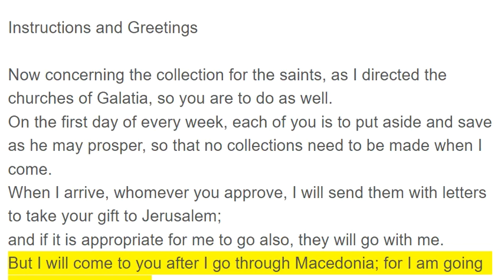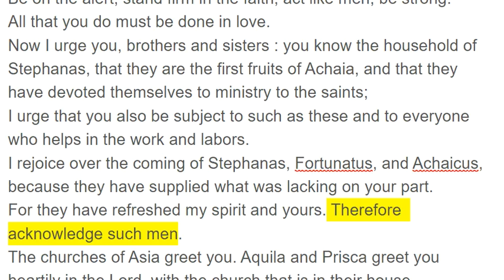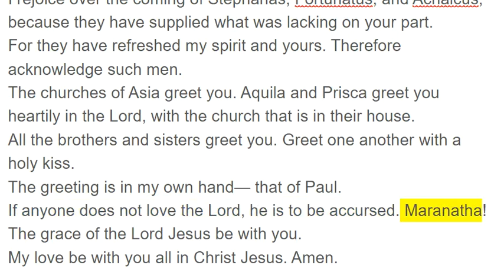1 Corinthians 16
Instructions and Greetings

Now concerning the collection for the saints, as I directed the churches of Galatia, so you are to do as well.
On the first day of every week, each of you is to put aside and save as he may prosper, so that no collections need to be made when I come.
When I arrive, whomever you approve, I will send them with letters to take your gift to Jerusalem;
and if it is appropriate for me to go also, they will go with me.
But I will come to you after I go through Macedonia; for I am going through Macedonia,
and perhaps I will stay with you or even spend the winter, so that you may send me on my way wherever I go.
For I do not want to see you now just in passing; for I hope to remain with you for some time, if the Lord permits.
But I will remain in Ephesus until Pentecost;
for a wide door for effective service has opened to me, and there are many adversaries.
Now if Timothy comes, see that he has no reason to be afraid while among you, for he is doing the Lord’s work, as I also am.
So do not look down on him, anyone. But send him on his way in peace, so that he may come to me; for I expect him with the brothers.
Now concerning our brother Apollos, I strongly encouraged him to come to you with the brothers; and it was not at all his desire to come now, but he will come when he has the opportunity.
Be on the alert, stand firm in the faith, act like men, be strong.
All that you do must be done in love.
Now I urge you, brothers and sisters : you know the household of Stephanas, that they are the first fruits of Achaia, and that they have devoted themselves to ministry to the saints;
I urge that you also be subject to such as these and to everyone who helps in the work and labors.
I rejoice over the coming of Stephanas, Fortunatus, and Achaicus, because they have supplied what was lacking on your part.
For they have refreshed my spirit and yours. Therefore acknowledge such men.
The churches of Asia greet you. Aquila and Prisca greet you heartily in the Lord, with the church that is in their house.
All the brothers and sisters greet you. Greet one another with a holy kiss.
The greeting is in my own hand— that of Paul.
If anyone does not love the Lord, he is to be accursed. Maranatha!
The grace of the Lord Jesus be with you.
My love be with you all in Christ Jesus. Amen.